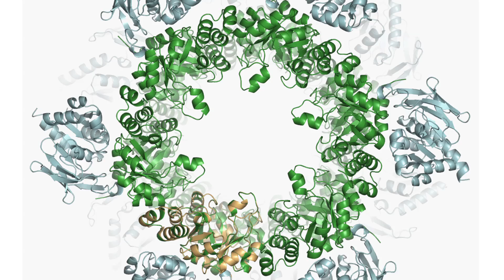International Year of Crystallography - University of Southampton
Crystallography — the science of how matter is arranged — enables researchers to visualise molecules in 3D, helping them make everything from better medicines to stronger materials.

To help raise awareness, and to celebrate a century of amazing discoveries, 2014 has been declared the International Year of Crystallography (IYCr2014).